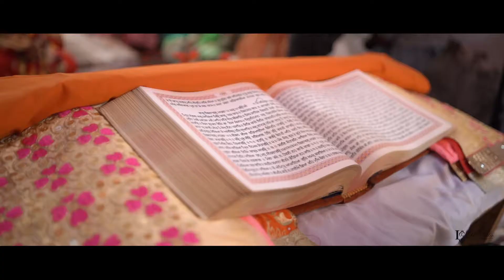BEST HIGHLIGHT PRABHJOT & UDHEYBIR